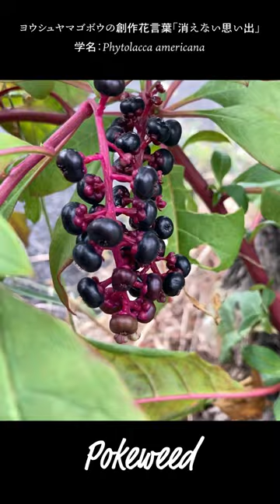【花言葉】洋種山牛蒡(ヨウシュヤマゴボウ)、Pokeweed、花言葉「野生」「元気」「内縁の妻」、創作花言葉「消えない思い出」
ヨウシュヤマゴボウの花言葉は「野生」「元気」「内縁の妻」とあるようですが「内縁の妻」に違和感。
調べると昔の花言葉なので理由が特にないようです。

であるならば、現代版の花言葉をあててもいいじゃない。
ヨウシュヤマゴボウの実はインクのように染みるので、「野生」「元気」に加えて「消えない思い出」なんていいんじゃないでしょうか？

学名であるPhytolacca americanaは、ギリシア語で植物を表すPhytoと深紅色の果実を意味するlaccaに由来しているようです。

アメリカのサイトを検索するとPokeweedがよく出てきます。
別名ではインクベリーとも呼ばれており、かつてはワインや服を着色するのにも使われていたそうです。

とっても美味しそうな
実ですが毒なので
気をつけて！
ただ、新芽は食用に
出来るようですが、
判断が難しいので
お勧めはしなかな。

It seems that the flower language of pokeweed is "wild", "energetic", and "common wife", but it feels strange to "common wife".
It seems that there is no particular reason because it is a guess and an old flower language.

If that's the case, why don't you guess the modern version of the language of flowers?
The pokeweed seeds soak in like ink, so wouldn't it be nice to have "wild" and "energetic" as well as "unfading memories"?

The scientific name, Phytolacca americana, seems to come from the Greek words phyto, which means plant, and lacca, which means crimson fruit.

Pokeweed comes up often when searching American sites.
Also known as inkberry, it was once used to color wine and clothes.

looks delicious
It's true, but it's poisonous
take care!
However, sprouts are edible
It seems possible, but
because it is difficult to judge
I do not recommend it.

TikTokもやっていますので、ぜひフォローお待ちしております。

本業の花屋さんに書けない、花のBlog nohana